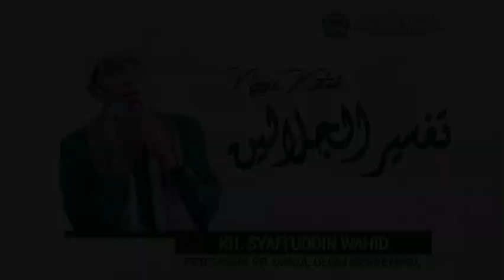Ngaji Kitab Tafsir Jalalain ( سورة الأعراف ٨٠ - ٨٤ ) PART 64 | KH. Syafi'uddin Abd. Wahid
Pondok Pesantren Darul Ulum Gersempal

Ngaji Kitab Tafsir Jalalain Dilaksanakan setiap malam kecuali malam Selasa dan malam Jum'at, mulai dari jam 19:00 WIB s/d Jam 19:30 WIB.